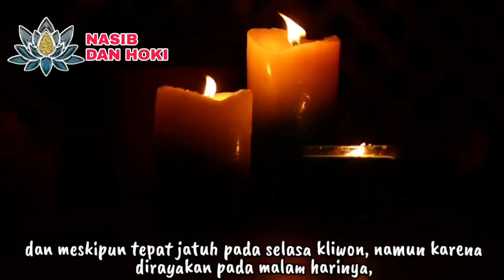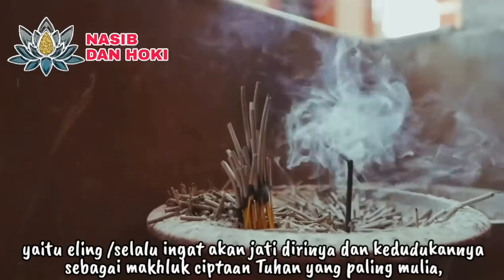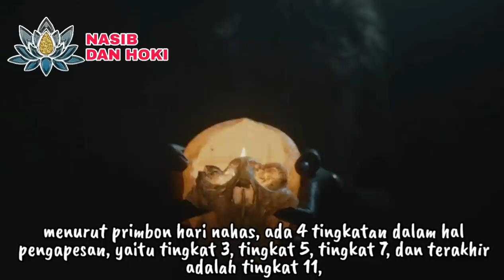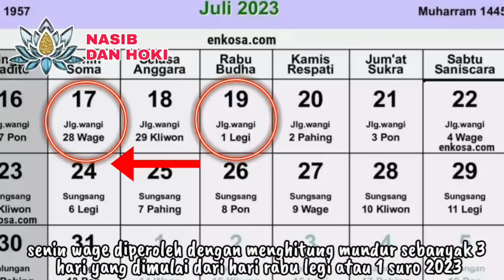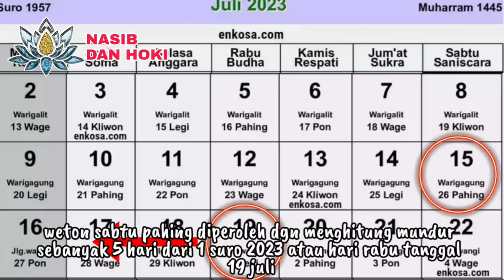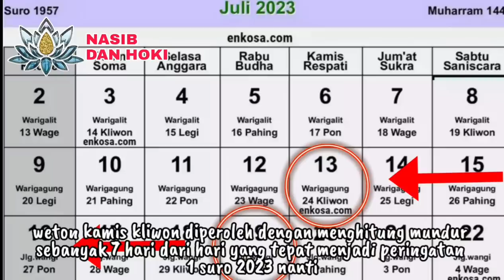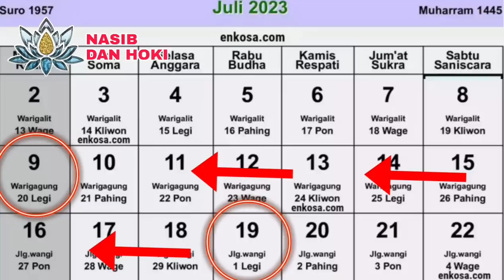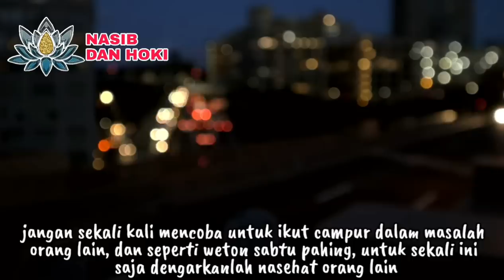ELING LAN WASPODO!!!_INILAH 4 WETON YANG DIINCAR SENGKOLO MALAM 1 SURO 2023 MENURUT PRIMBON JAWA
primbon jawa lengkap
kitab primbon jawa
sengkolo
bulan suro 2023
weton di bulan suro